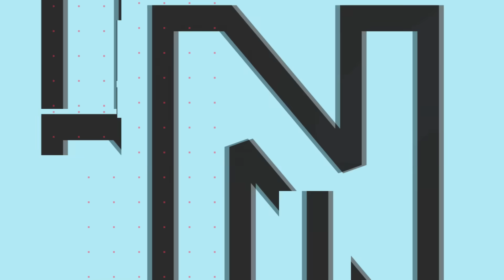Dravid सर, ये उम्मीद नहीं थी | World Cup 2023 | Rohit Sharma | Virat Kohli | Run Tantra | RJ Raunak